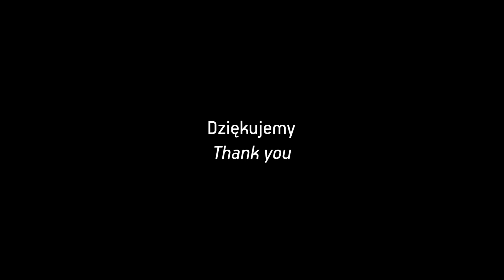New Horizons International Film Festival 2022